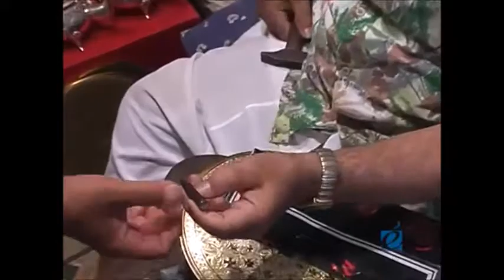FES - DOCUMENTAIRE 6